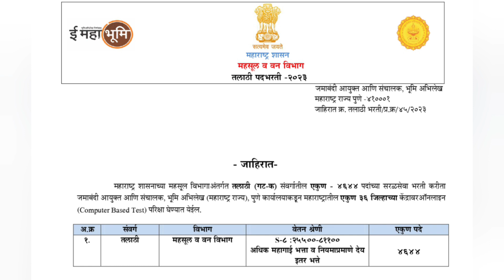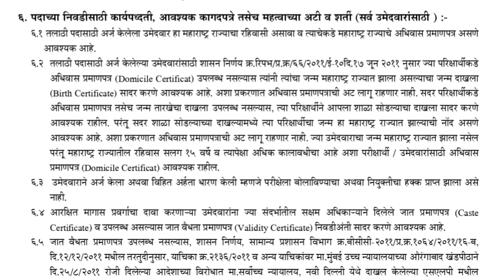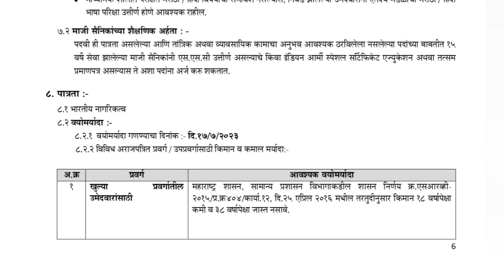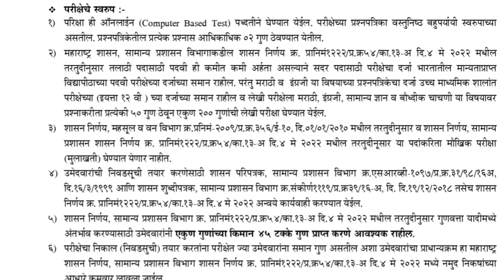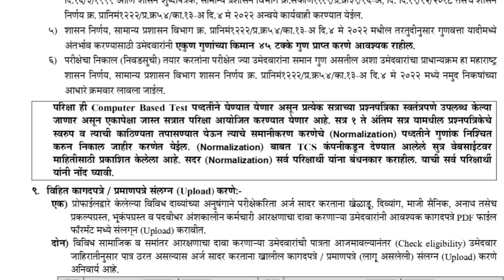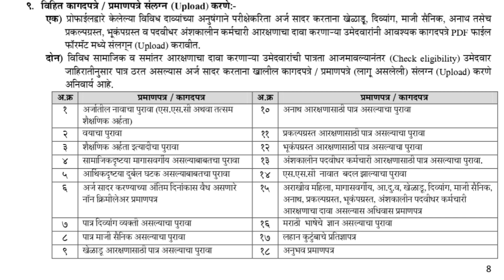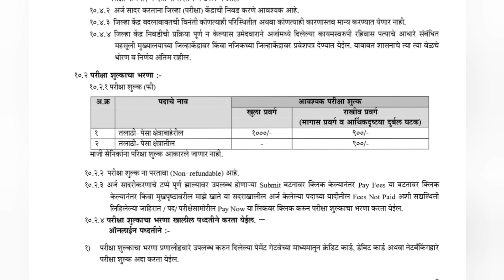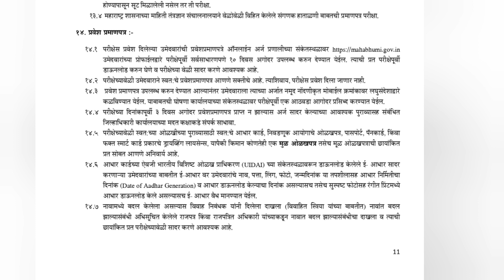Talathi Bharti 2023 | तलाठी भरती 2023 कागदपत्र | शिक्षण | वय | वेळापत्रक सर्व माहिती |New GR Update